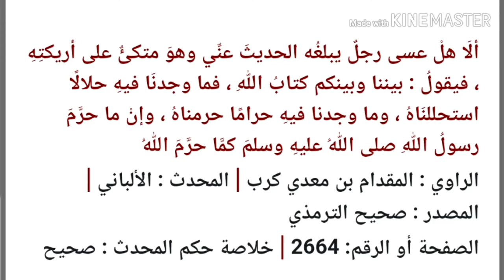أقوى رد على القرآنيين و منكرى السنة النبوية المطهرة من القرآن و المنطق..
قَالَ الإِمَام الشَّافِعِي رَضِي الله عَنهُ فِي الرسَالَة  :
" قد وضع الله رَسُوله صلى الله عَلَيْهِ وَسلم من دينه وفرضه وَكتابه الْموضع الَّذِي أبان جلّ ثَنَاؤُهُ أَنه جعله علما لدينِهِ ، بِمَا افْترض من طَاعَته ، وَحرم من مَعْصِيَته وَأَبَان من فضيلته ، بِمَا قرن بَين الْإِيمَان بِرَسُولِهِ الْإِيمَان بِهِ ... فَفرض الله على النَّاس اتِّباع وحيه وَسنَن رَسُوله ، فَقَالَ فِي كِتَابه : ( لَقَدْ مَنَّ اللَّهُ عَلَى الْمُؤْمِنِينَ إِذْ بَعَثَ فِيهِمْ رَسُولاً مِنْ أَنْفُسِهِمْ يَتْلُو عَلَيْهِمْ آيَاتِهِ وَيُزَكِّيهِمْ وَيُعَلِّمُهُمُ الْكِتَابَ وَالْحِكْمَةَ وَإِنْ كَانُوا مِنْ قَبْلُ لَفِي ضَلالٍ مُبِينٍ ) ، مَعَ آي سواهَا ذكر فِيهِنَّ الْكتاب وَالْحكمَة .
قَالَ الشَّافِعِي : فَذكر الله الْكتاب ، وَهُوَ الْقُرْآن ، وَذكر الْحِكْمَة ، فَسمِعت من أرضاه من أهل الْعلم بِالْقُرْآنِ يَقُول : الْحِكْمَة سنة رَسُول الله صلى الله عَلَيْهِ وَسلم .
وَقَالَ : ( يَا أَيُّهَا الَّذِينَ آمَنُوا أَطِيعُوا اللَّهَ وَأَطِيعُوا الرَّسُولَ وَأُولِي الْأَمْرِ مِنْكُمْ فَإِنْ تَنَازَعْتُمْ فِي شَيْءٍ فَرُدُّوهُ إِلَى اللَّهِ وَالرَّسُولِ ) .. وَغَيرهَا من الْآيَات الَّتِي دلّت على اتِّبَاع أمره ، وَلُزُوم طَاعَته فَلَا يسع أحدا رد أمره لفرض الله طَاعَة نبيه .
قَالَ الْبَيْهَقِيّ بعد إحكامه هَذَا الْفَصْل : وَلَوْلَا ثُبُوت الْحجَّة بِالسنةِ ، لما قَالَ صلى الله عَلَيْهِ وَسلم فِي . خطبَته بعد تَعْلِيم من شهده أَمر دينهم : ( أَلا فليبلغ الشَّاهِد مِنْكُم الْغَائِب ، فَرب مبلّغ أوعى من سامع ) ، ثمَّ أورد حَدِيث : ( نضر الله امْرَءًا سمع منا حَدِيثا فأداه كَمَا سَمعه ، فَرب مبلغ أوعى من سامع ) ، وَهَذَا الحَدِيث متواتر .
قَالَ الشَّافِعِي : فَلَمَّا ندب رَسُول الله صلى الله عَلَيْهِ وَسلم إِلَى اسْتِمَاع مقَالَته وحفظها وأدائها ، دلّ على أَنه لَا يَأْمر أن يؤدَّى عَنهُ إلاَّ مَا تقوم بِهِ الْحجَّة على من أدَّى إِلَيْهِ ، لِأَنَّهُ إِنَّمَا يؤدَّى عَنهُ حَلَال يُؤْتى ، وَحرَام يجْتَنب ، وحدّ يُقَام ، وَمَال يُؤْخَذ وَيُعْطى ، ونصيحة فِي دين وَدُنْيا .

وجاء في " الموسوعة الفقهية " (1/44) :
" أَثَارَ بَعْضُ النَّاسِ أَنَّ السُّنَّةَ لَيْسَتْ مَصْدَرًا لِلتَّشْرِيعِ ، وَسَمُّوا أَنْفُسَهُمْ بِالْقُرْآنِيِّينَ ، وَقَالُوا : إِنَّ أَمَامَنَا الْقُرْآنَ ، نُحِل حَلاَلَهُ وَنُحَرِّمُ حَرَامَهُ ، وَالسُّنَّةُ ، كَمَا يَزْعُمُونَ قَدْ دُسَّ فِيهَا أَحَادِيثُ مَكْذُوبَةٌ عَلَى رَسُول اللَّهِ صَلَّى اللَّهُ عَلَيْهِ وَسَلَّمَ .
وَهَؤُلاَءِ امْتِدَادٌ لِقَوْمٍ آخَرِينَ نَبَّأَنَا عَنْهُمْ رَسُول اللَّهِ صَلَّى اللَّهُ عَلَيْهِ وَسَلَّمَ ، فَقَدْ رَوَى أَحْمَدُ وَأَبُو دَاوُدَ وَالْحَاكِمُ بِسَنَدٍ صَحِيحٍ عَنْ الْمِقْدَامِ أَنَّ رَسُول اللَّهِ صَلَّى اللَّهُ عَلَيْهِ وَسَلَّمَ قَال : ( يُوشِكُ أَنْ يَقْعُدَ الرَّجُل مُتَّكِئًا عَلَى أَرِيكَتِهِ يُحَدَّثُ بِحَدِيثٍ مِنْ حَدِيثِي فَيَقُول : بَيْنَنَا وَبَيْنَكُمْ كِتَابُ اللَّهِ ، فَمَا وَجَدْنَا فِيهِ مِنْ حَلاَلٍ اسْتَحْلَلْنَاهُ ، وَمَا وَجَدْنَا فِيهِ مِنْ حَرَامٍ حَرَّمْنَاهُ ، أَلاَ وَإِنَّ مَا حَرَّمَ رَسُول اللَّهِ مِثْل مَا حَرَّمَ اللَّهُ ) .
وَهَؤُلاَءِ لَيْسُوا بِقُرْآنِيِّينَ ؛ لأِنَّ الْقُرْآنَ الْكَرِيمَ أَوْجَبَ طَاعَةَ الرَّسُول فِيمَا يَقْرُبُ مِنْ مِائَةِ آيَةٍ ، وَاعْتَبَرَ طَاعَةَ الرَّسُول صَلَّى اللَّهُ عَلَيْهِ وَسَلَّمَ مِنْ طَاعَةِ اللَّهِ عَزَّ وَجَل . بَل إِنَّ الْقُرْآنَ الْكَرِيمَ الَّذِي يَدَّعُونَ التَّمَسُّكَ بِهِ : نَفَى الإْيمَانَ عَمَّنْ رَفَضَ طَاعَةَ الرَّسُول صَلَّى اللَّهُ عَلَيْهِ وَسَلَّمَ ، وَلَمْ يَقْبَل حُكْمَهُ : ( فَلاَ وَرَبِّكَ لاَ يُؤْمِنُونَ حَتَّى يُحَكِّمُوكَ فِيمَا شَجَرَ بَيْنَهُمْ ثُمَّ لاَ يَجِدُوا فِي أَنْفُسِهِمْ حَرَجًا مِمَّا قَضَيْتَ وَيُسَلِّمُوا تَسْلِيمًا ) .
وَقَوْلُهُمْ : إِنَّ السُّنَّةَ قَدْ دُسَّتْ فِيهَا أَحَادِيثُ مَوْضُوعَةٌ : مَرْدُودٌ بِأَنَّ عُلَمَاءَ هَذِهِ الأْمَّةِ عُنُوا أَشَدَّ الْعِنَايَةِ بِتَنْقِيَةِ السُّنَّةِ مِنْ كُل دَخِيلٍ ، وَاعْتَبَرُوا الشَّكَّ فِي صِدْقِ رَاوٍ مِنْ الرُّوَاةِ ، أَوِ احْتِمَال سَهْوِهِ رَادًّا لِلْحَدِيثِ .
وَقَدْ شَهِدَ أَعْدَاءُ هَذِهِ الأْمَّةِ بِأَنَّهُ لَيْسَتْ هُنَاكَ أُمَّةٌ عُنِيَتْ بِالسَّنَدِ ، وَبِتَنْقِيحِ الأْخْبَارِ ، وَلاَ سِيَّمَا الْمَرْوِيَّةَ عَنْ رَسُول اللَّهِ - صَلَّى اللَّهُ عَلَيْهِ وَسَلَّمَ - كَهَذِهِ الأْمَّةِ .

وقال الشيخ ابن باز رحمه الله :
" هؤلاء المتأخرون المنكرون للسنة أتوا منكرا عظيما ، وبلاء كبيرا ، ومعصية عظيمة ، حيث قالوا : إن السنة لا يحتج بها ، وطعنوا فيها وفي رواتها وفي كتبها ، وسار على هذا المنهج وأعلنه كثير من الناس في مصر وفي غيرها ، وسموا أنفسهم بالقرآنيين ، وقد جهلوا ما قاله علماء السنة ، فقد احتاطوا كثيرا للسنة تلقوها أولا عن الصحابة حفظا ـ ودرسوها وحفظوها حفظا كاملا ، حفظا دقيقا بعناية تامة ، ونقلوها إلى من بعدهم ، ثم ألف العلماء في القرن الثاني وفي القرن الثالث ، وقد كثر ذلك في القرن الثالث ، فألفوا الكتب وجمعوا الأحاديث حرصا على السنة وحفظها وصيانتها ، فانتقلت من الصدور إلى الكتب المحفوظة المتداولة المتناقلة ، التي لا ريب فيها ولا شك ، ثم نقبوا عن الرجال وعرفوا ثقتهم ، من ضعيفهم ، من سيئ الحفظ منهم ، حتى حرروا ذلك أتم تحرير ، وبينوا من يصلح للرواية ومن لا يصلح للرواية ، ومن يحتج به ومن لا يحتج به .